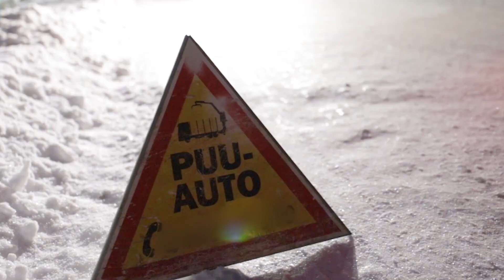Savon ammattiopisto tehokkaasti laanilta jatkojalostukseen, Antti Venäläinen, Lähivaara Oy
Lähivaara Oy :n kuljettaja Antti Venäläinen on ajanut työkseen puutavara-autoa reilut kolme vuotta. Työssään eniten hän nauttii ammatin tuomasta vaihtelusta, yhdistelmällä ajamisesta sekä työskentelystä metsässä.